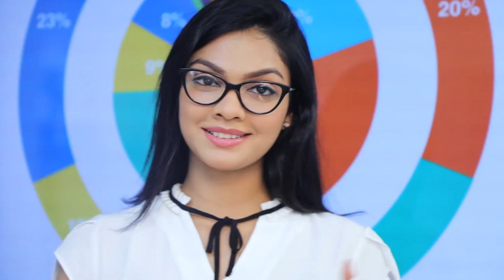ඔබ ඉල්ලන රට ඉල්ලන නායකයෙක් අපි නම් කරනවා | Breaking.lk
ඔබ ඉල්ලන රට ඉල්ලන නායකයෙක් අපි නම් කරනවා